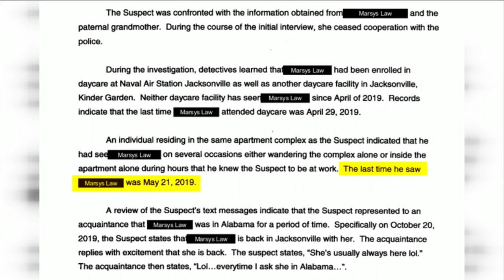Scent of decay led detectives to ugly truth, remains of Taylor Williams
Prosecutors release evidence in case against 5-year-old’s mother, Brianna Williams